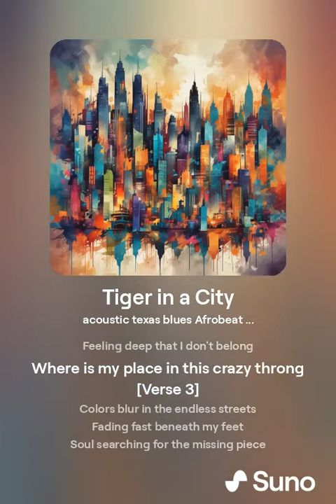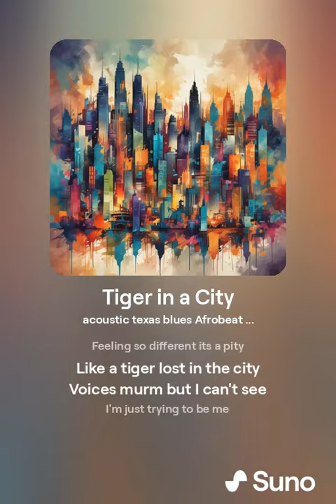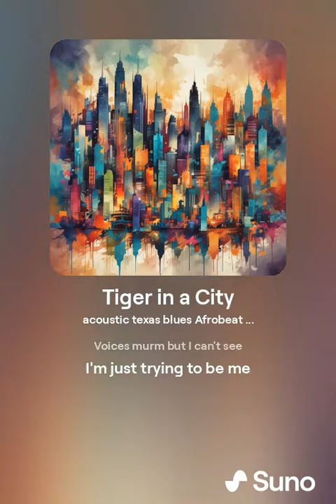Tiger in a City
Eyes stare like I'm an alien
Lost somewhere between worlds again
Why am I here, why am I not gone
In this place where I feel I don't belong

Feeling so different its a pity
Like a tiger lost in the city
Voices murm but I can't see
I'm just trying to be me

Out of sync in a foreign song
Strangest notes not pulling me along
Feeling deep that I don't belong
Where is my place in this crazy throng

Colors blur in the endless streets
Fading fast beneath my feet
Soul searching for the missing piece
Longing for a sweet release